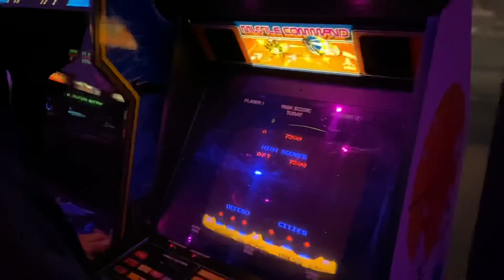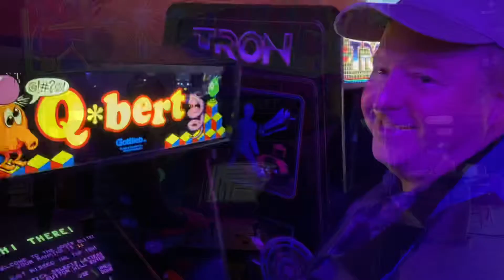Mike’s Birthday 2022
Birthday at Golden Corral and Reclaim Arcade